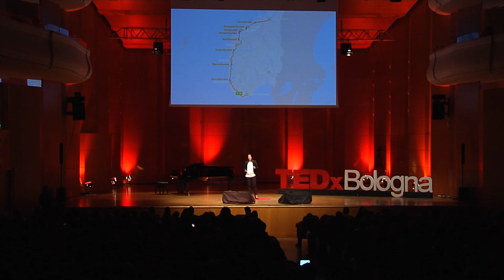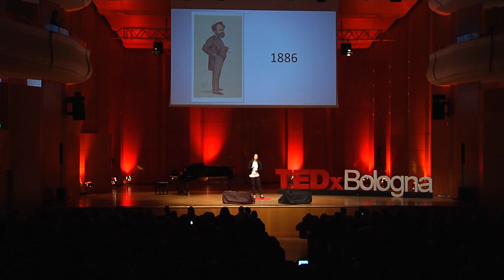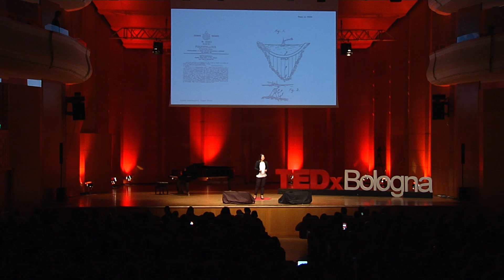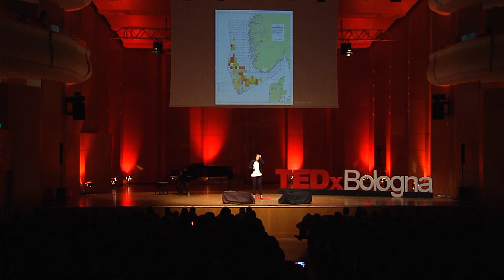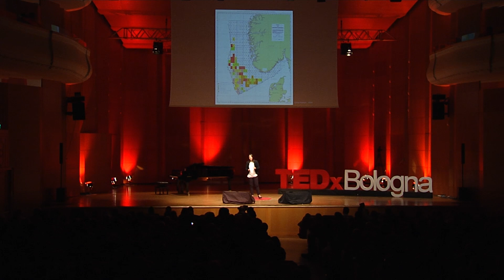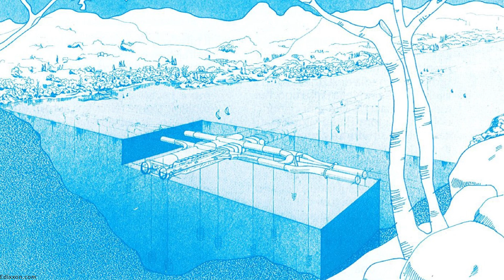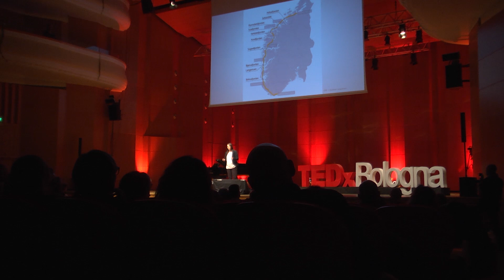A journey with the Submerged Floating Tube Bridge | Arianna Minoretti | TEDxBologna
E’ laureata in Ingegneria Civile indirizzo Strutture al politecnico di Milano. Si è occupata, dal 2004, di progettazione strutturale e direzione dei lavori di strutture da ponte e strutture civili, in Italia e Spagna. Dal 2014 lavora per l’Amministrazione Pubblica Norvegese dei Trasporti nel dipartimento di progettazione di ponti. Come ingegnere capo, è responsabile per gli studi sul ponte di Archimede.

E’ coinvolta nella scrittura di normative e in diversi progetti di ricerca nazionali ed internazionali.

Ingegnere, moglie e mamma, ama leggere, scrivere e viaggiare. E tornare, ogni volta che può, nella sua Italia.

Progetto E39 E’ laureata in Ingegneria Civile indirizzo Strutture al politecnico di Milano. Si è occupata, dal 2004, di progettazione strutturale e direzione dei lavori di strutture da ponte e strutture civili, in Italia e Spagna. Dal 2014 lavora per l’Amministrazione Pubblica Norvegese dei Trasporti nel dipartimento di progettazione di ponti. Come ingegnere capo, è responsabile per gli studi sul ponte di Archimede.

Progetto E39 This talk was given at a TEDx event using the TED conference format but independently organized by a local community.